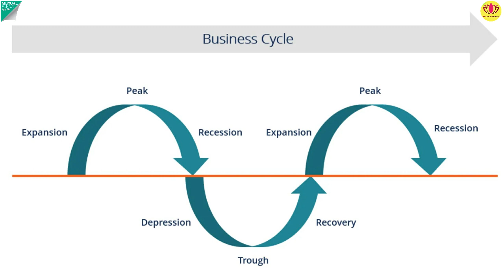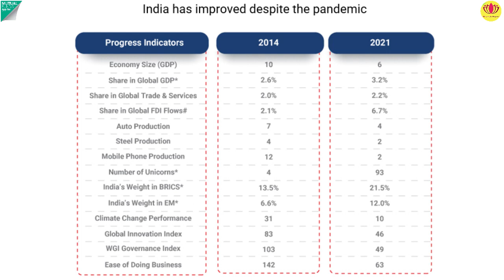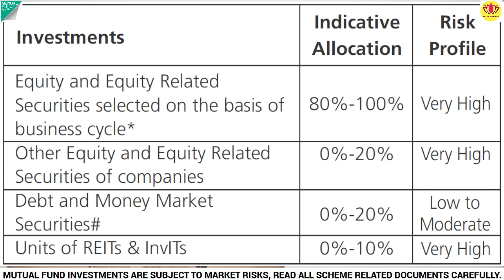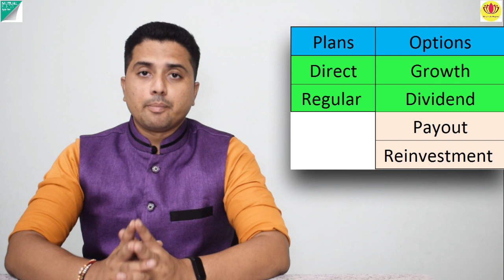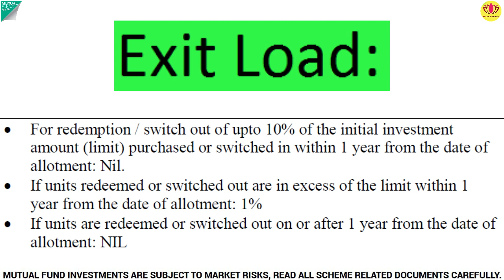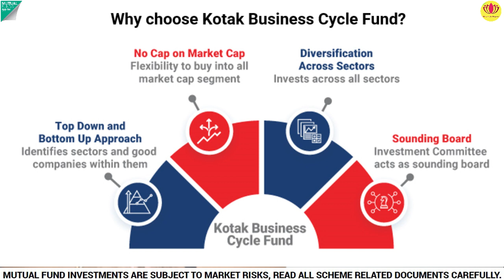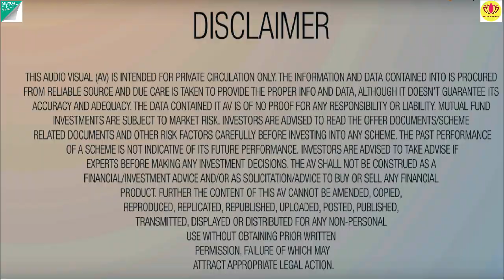KOTAK BUSINESS CYCLE FUND | NFO Review | New Fund Offer | Nivesh Gyan | Hindi review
Invest in Best Mutual funds and stock market by India’s Leading Investment Platform
FundzBazar  Application :

KOTAK BUSINESS CYCLE FUND

NFO Review | New Fund Offer | Nivesh Gyan | Hindi review
An open ended equity scheme following business cycles based investing theme.
NFO Opens on: Wednesday, September 07, 2022
NFO Closes on: Wednesday, September 21, 2022
Benchmark – Nifty 500 Total Return Index
Direct Plan and Regular Plan
with the Fund and is not available for investors who route their investments through a Distributor.
Regular Plan: This Plan is for investors who wish to route their investment
through any distributor.
Options Growth and Income Distribution cum capital withdrawal (IDCW) ( Payout and
Reinvestment)
Initial Purchase (Non- SIP)
Rs. 5000/- and in multiples of Re. 1 for purchases and of Re. 0.01 for switches Additional
Purchase (Non- SIP)
Rs. 1000/- and in multiples of Re. 1 for purchases and of Re. 0.01 for switches
SIP Purchase Rs. 500/- (Subject to a minimum of 10 SIP installments of Rs. 500/- each)
Exit Load
• For redemption / switch out of up to 10% of the initial investment
amount (limit) purchased or switched in within 1 year from the date of allotment: Nil.
• If units redeemed or switched out are in excess of the limit within 1
year from the date of allotment: 1%
• If units are redeemed or switched out on or after 1 year from the date of
allotment: NIL

This product is suitable for investors who are seeking*:
• Long-term capital growth
• Investment in portfolio of predominantly equity &amp; equity related securities of companies with a
focus on riding business cycles through dynamic allocation between various sectors
and stocks at different stages of business cycles in the economy.

Angel one Account  Opening Link ( Free Account Opening + Free Share Buy Sell Advisory Service by ARQ)

For Technical Videos : follow this channel